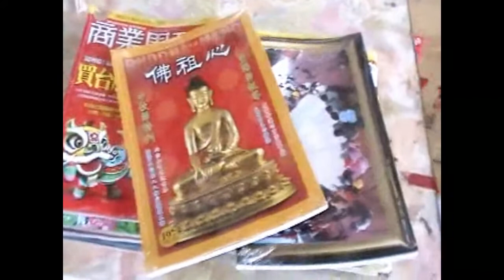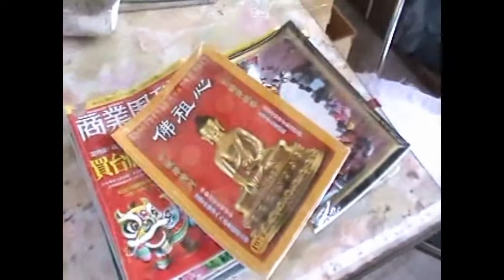side sealing packing machine for magazine,book